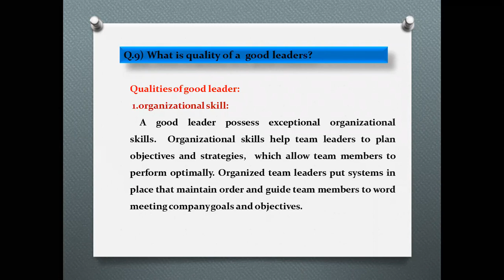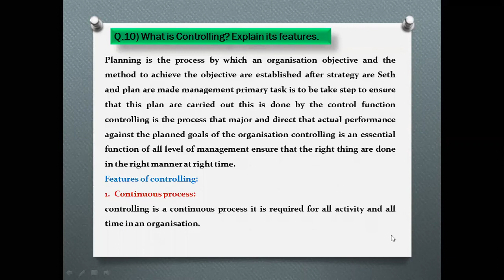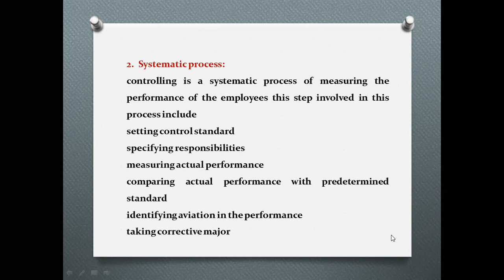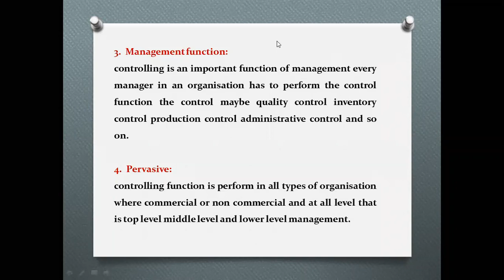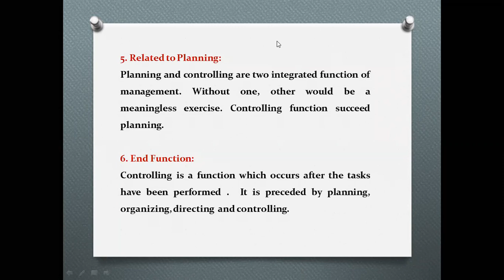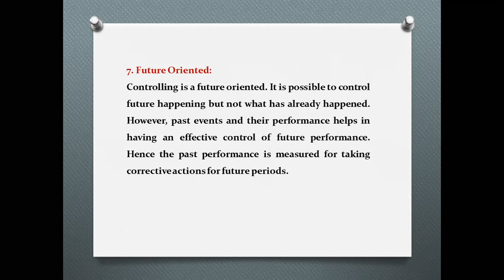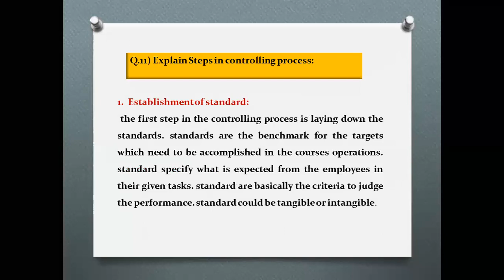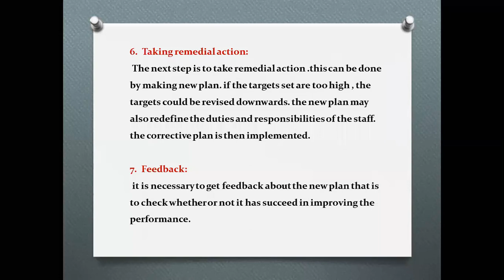S .Y. B. Com | Commerce- III | Unit- 4 | Controlling.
Q.1) Qualities of a Good Leader.
Q.2) Features of Controlling
Q.3)  Steps of Controlling